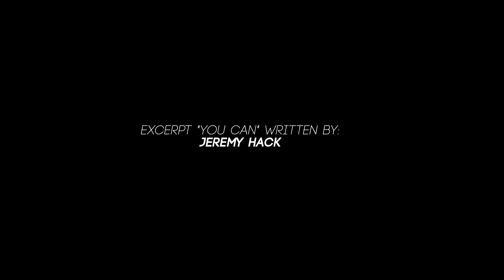Dare to Dream: 2015 Green River Catfish Festival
Video produced by Jeremy Hack.